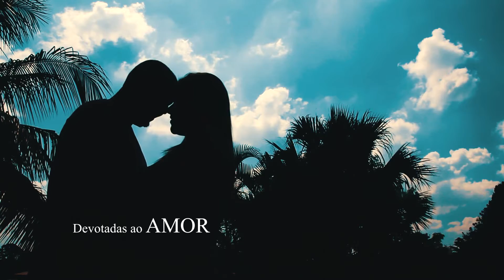Love Story + Movie Today - Paula e Erick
Aconteceu AO VIVO nessa noite maravilhosa do casamento de Ana Paula e Erick